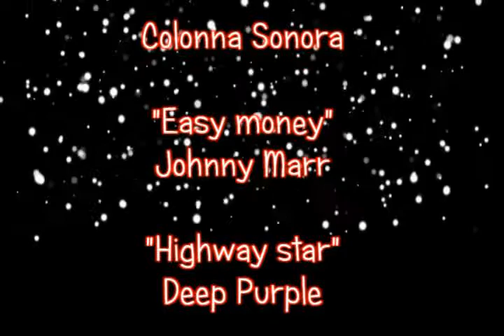X Giornata - ASD Due Mari Tiriolo Vs Isca Calcio 2-0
Marcatori: Matteo Gravino, Antonio Gigliotti Kikio